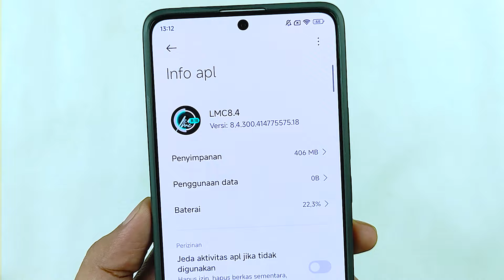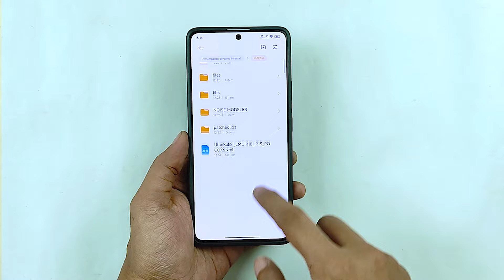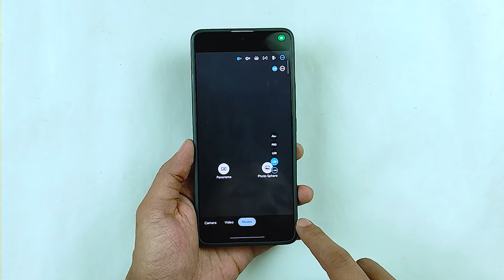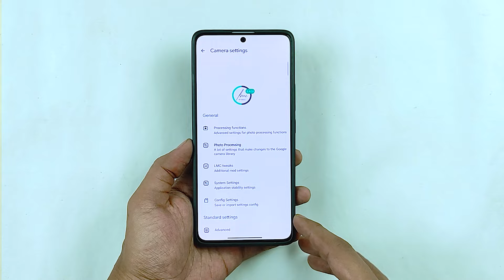GCAM POCO X6 | Google Camera GCam LMC R18 POCO X6 Config IPhone 15 - SUPPORT VIDEO 4K & BERWARNA!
Google camera GCam LMC R18 POCO X6 config IPhone. Hasil fotonya lebih berwarna, cerah dan uda support video 4K.

(NOTE : Password config ada di dalam video)

Video Lainnya :
GCAM POCO X5 | Google Camera GCam Nikita Linkon V5 POCO X5 5G - HASIL LEBIH DETAIL & SUPPORT 60FPS!

Ini Dia Custom Rom Base HyperOS Terbaik Di POCO X5 - Review & Game Test ResurrectedOS POCO X5 5G!